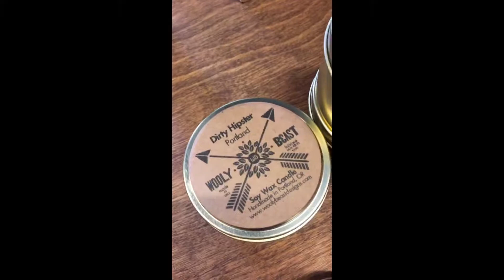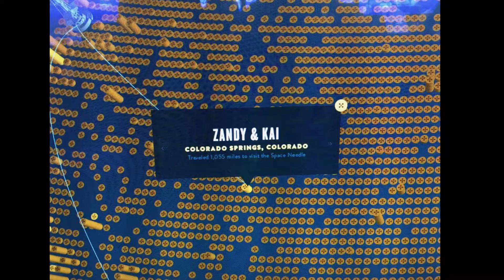Exploring the World With You // Kai Hong // PNW Trip 2017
I wanted to put a short video of our little trip to the PNW... and decided I needed to write a song to go with it. So I sat down with the ukulele... and this was created. Hope you enjoy!

Exploring The World With You - Kai Hong Original

there’s no other place
I’d rather be
than here with you
seeing the world with you

airplanes and
coffee shops
drinking it all in
staying out late and sleeping in

the mountains
are more beautiful
the trees
so much greener
a happier demeanor
is the world
oh
how i love exploring the world with you
oh

we kiss behind
the waterfalls
be on the trails at night
hold hands and stare at the sky

we visit all
the local shops
try on all the hats
eat all the food that we can